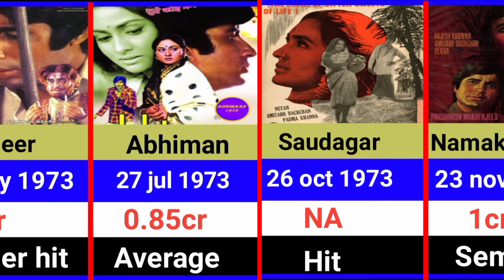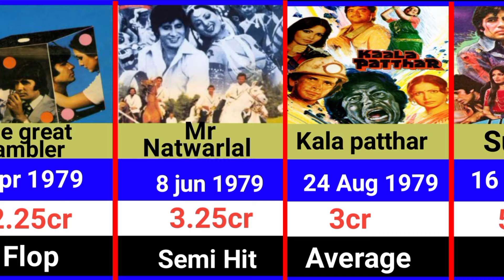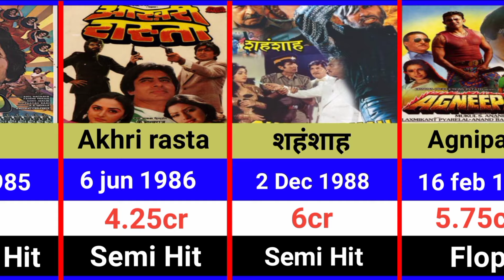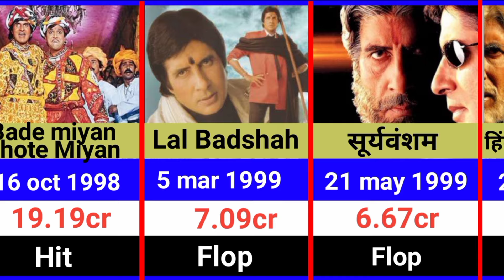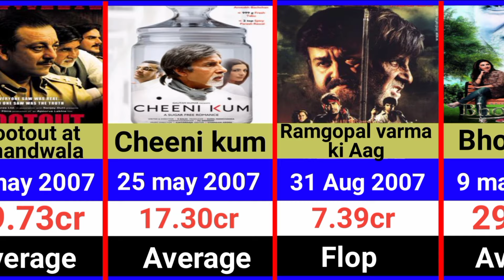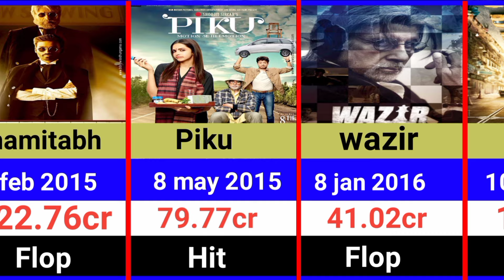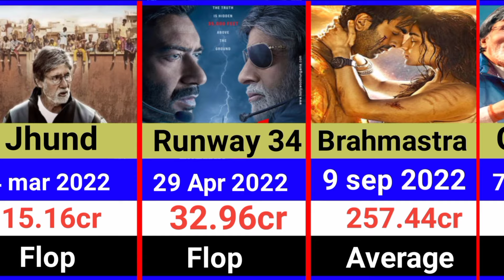अमिताभ बच्चन और उनकी फिल्में। amitabhkifilme। अमिताभ की फिल्म।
➡️Is video me amitabh bachchan ki un filmo ka list banaya hun jo 1969 ke baad release huyee thi.